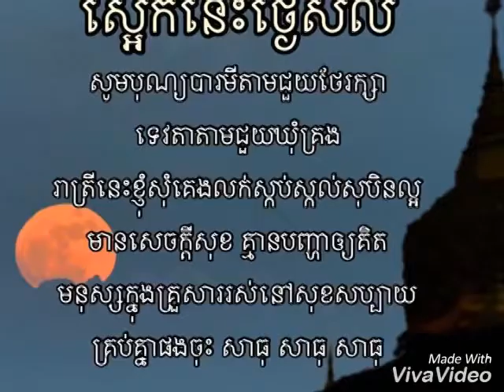Dhammar MohaSatiBakthean Part2/មហាសតិប្បដ្ឋានសូត្រ /ធម៌សតិដ្ឋាន/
ព្រះមហាសតិដ្ឋានសូត្រនេះជាព្រះឱវាទសុទ្ធៗរបស់ព្រះសម្មាសម្ពុទ្ធ ដែលព្រះធម៌ញ៉ាំងសត្វជាអ្នកប្រតិបត្តិឱ្យបរិសិទ្ធិចាកគ្រឿងសៅហ្មងនៃអកុសលធម៌ទាំងពូងបាន!។
The Supreme Master Ching Hai is the pure teachings of the Buddha, which the Dharma practices as an exertioner to take away the defilements of all mischief.